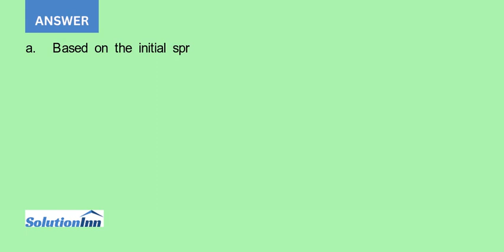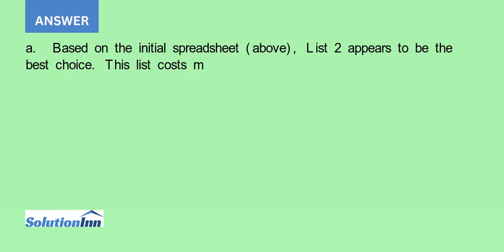Submag Inc uses direct mail promotion to sell magazine subscriptions Magazine publishers pay Subm...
Submag, Inc., uses direct-mail promotion to sell magazine subscriptions. Magazine publishers pay Submag $3.12 for each new subscription. Submags costs include the expenses of printing, addressing, and mailing each direct-mail advertisement plus the cost of using a mailing list. There are ...